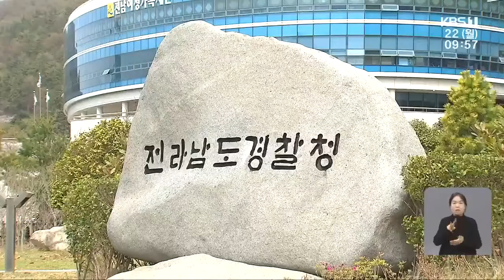‘가짜 투자 사이트’로 24억 원 가로챈 2명 구속 / KBS 211122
전남경찰청 사이버범죄수사대는 투자 사기 사이트를 운영하며 투자자들로부터 24억여 원을 가로챈 20대 A 씨 등 2명을 사기 혐의로 구속했습니다.
A 씨등은 지난 6월부터 10월 사이 SNS를 통해 모집한 투자자들에게 자신들이 만든 가짜 투자 사이트를 이용하도록 한 뒤 전문가 지시에 따라 투자하면 단기간에 고수익을 낼 수 있다며 24억여 원을 받아 가로챈 혐의를 받고 있습니다.